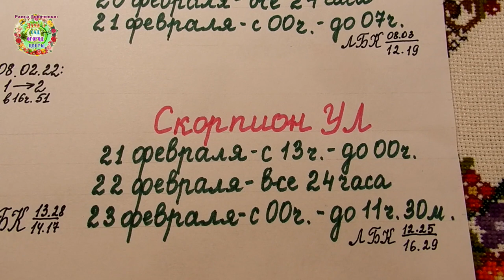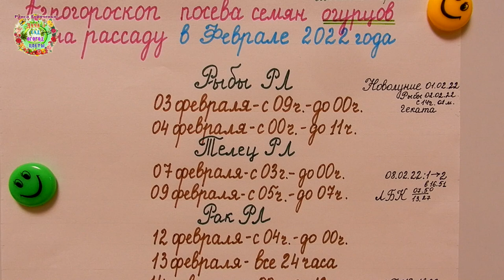Агрогороскоп посева семян капусты и огурцов на рассаду в феврале 2022 года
В феврале начинается посев семян капусты и огурцов на рассаду в теплых странах. Также начинают сеять семена на рассаду те огородники, которые имеют обогреваемые теплицы. Остается выбрать благоприятные периоды для посева семян на рассаду. И эти периоды называют авторы канала Раиса Горяченко и Александр Волик в видео "Агрогороскоп посева семян капусты и огурцов на рассаду в феврале 2022 года".

Агрогороскоп пикировки, пересадки, перевалки, посадки рассады в феврале 2022 года